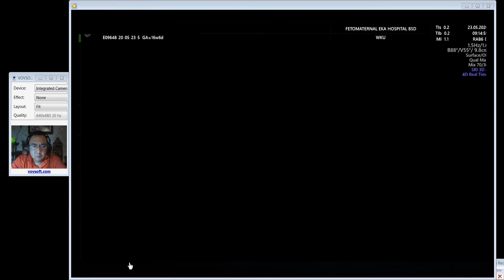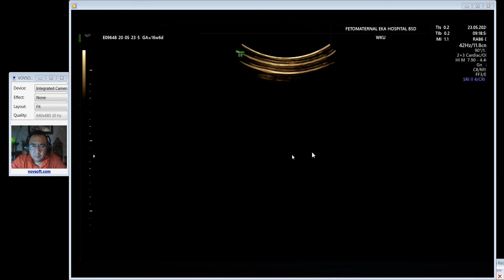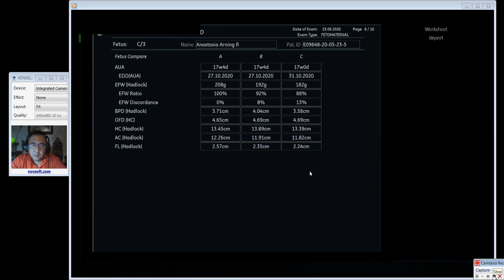TRIPLET KEHAMILAN KEMBAR 3 (Dr Wiku Andonotopo)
Kehamilan kembar 3 sekaligus

Spesialis OBSGIN
Subspesialis Konsultan Fetomaternal
Eka Hospital BSD, Serpong, Tangerang, Banten